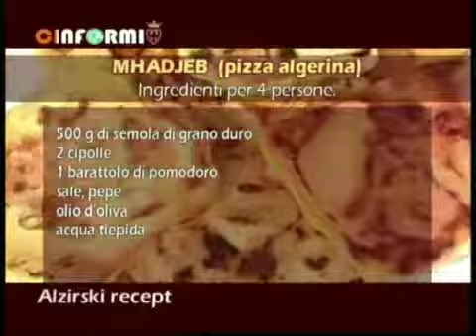تراث... المحاجب الجزائرية 🇩🇿على قنوات إيطالية و فرنسية Mehajeb